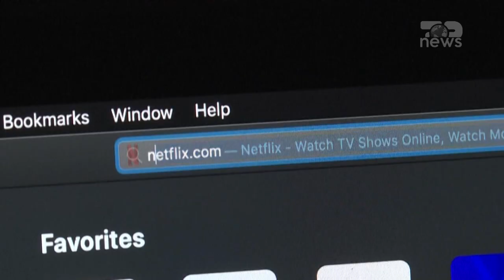Top News- Seriali më i ndjekur në Netflix/Të ‘fiksuar’ pas vrasësit serial Jeffrey Dahmer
Në botën e televizionit është hiti i momentit. ”Dahmer”, seriali i platformës Netflix i frymëzuar nga historia e vërtetë e Xhefri Dahmerit, vrasësit serial nga Uiskonsin, SHBA, që  në vitet 1980 vrau 17 djem të rinj në mënyra makabre, pëlqehet shumë nga audienca në mbarë botën.
Por nga ana tjetër ai ka shkaktuar edhe shumë debate:nga të qenit racist dhe homofobik, tek dëshira për të instrumentalizuar dhimbjen. Tashmë edhe syzet e vrasësit serial janë nxjerrë në ankand për shumën e 150 mijë dollarëve, si të ishin objekt kulti.
I disponueshëm në Netflix që nga 21 shtatori, ai arriti shifrën rekord të mbi 196 milionë shikimeve vetëm në javën e parë, duke e çuar atë në krye të listës së serialeve më të shikuara në gjuhën angleze. Ai klasifikohet në 10-n e serialeve më të mirë të Netflix në 92 vende të botës. Dhe prej disa ditësh është seriali më i ndjekur në Itali.
Pra një triumf, që në fillim nuk mund të cilësohej si i garantuar, pasi ngjarjet e rrëfyera janë ndër më të tmerrshmet që kanë ndodhur ndonjëherë në historinë e dekadave të fundit. Në të rrëfehet historia e Xhefri Dahmer, një vrasës serial, që përveç ekzekutimit të 17 djemve, kreu akte të dhunës seksuale, nekrofilisë, kanibalizmit dhe copëtimit të viktimave.
Në fakt seriali është klasifikuar si “horror”. Për shembull në serialin me 10 episode tregohet shtëpia e tij, si “muzeu i tmerreve”:me një kokë të prerë të ruajtur në frigorifer, po ashtu disa organe gjenitale, 5 kafka të shpërndara nëpër shtëpi, dhe një skelet mbi komodinë.
Skena të tmerrshme edhe për adhuruesit e këtij zhanri. Se përse po pëlqehet kaq shumë ky serial, ky është objekt i një debat të madh. Seriali është realizuar mirë në aspektin artistik, ai e përcjell sharmin e së keqes. Aktori kryesor është rrëqethës në interpretimin e tij, por detajet që tregohen janë të tmerrshme.
Pastaj janë kritikat e forta. Akuza e parë është ajo e racizmit. Akuza tjetër e fortë është ajo e homofobisë. Në fakt vrasësi serial ishte homoseksual (viktimat e tij ishin djem të rinj) dhe Netflix ka përdorur si tag termin LGBTQ+ në përshkrimin e serialit.
Ndërkohë familjarët e viktimave akuzojnë shfrytëzimin e tepruar të dhimbjes së tyre. Gjatë gjyqit ndaj vrasësit serial, në proces u thirr për të dëshmuar Rita Isabel, motra e njërës prej viktimave, Errol Lindsej, që u vra kur ishte vetëm 19 vjeç.

Pamje:AFP